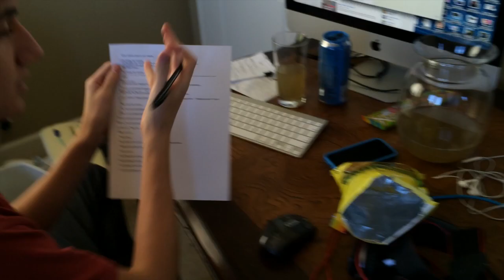When You Give a Friend Caffeine (BTS)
Congrats on watching one of our old videos! If you have a small youtube channel and are considering joining a network, we made one, and it's pretty cool! Seriously, we made one...specifically for small channels...seriously.